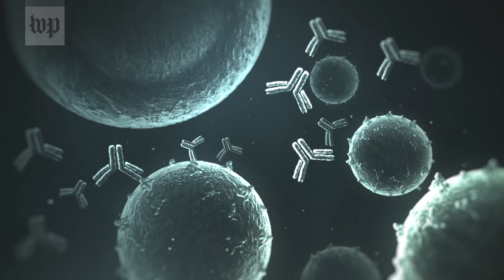Inside the race to find a coronavirus vaccine and treatment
Across the U.S. and the globe, scientists are racing to develop a vaccine and a treatment to contain the novel coronavirus, even if it means it won’t be ready for this outbreak.